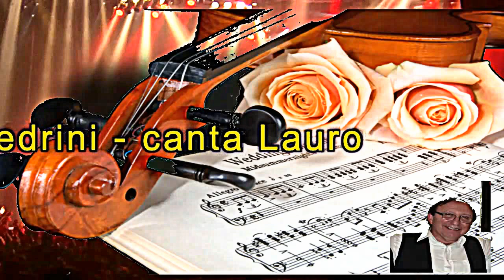GRUPPO MUSICA ALLEGRIA - Un grande amor (beguine)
GRUPPO MUSICA ALLEGRIA - UN GRANDE AMOR canta LAURO (beguine) musica di Galassi - Cedrini.